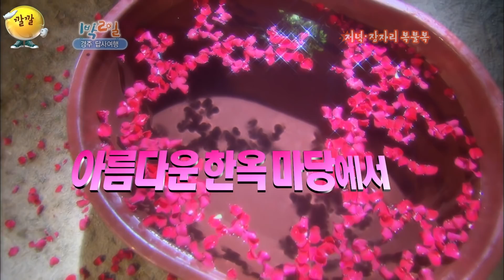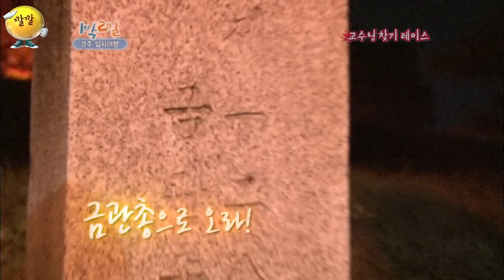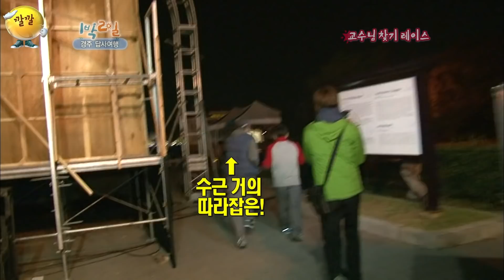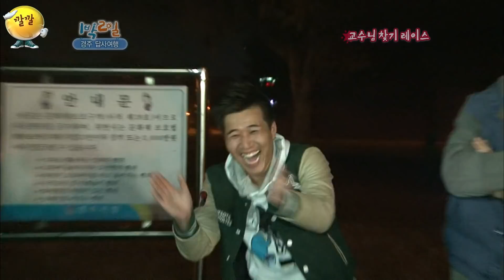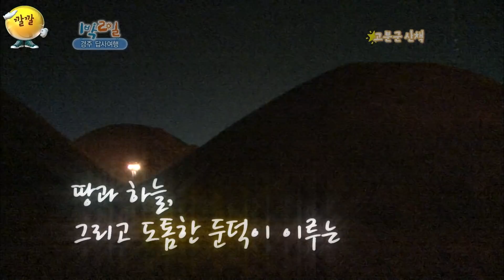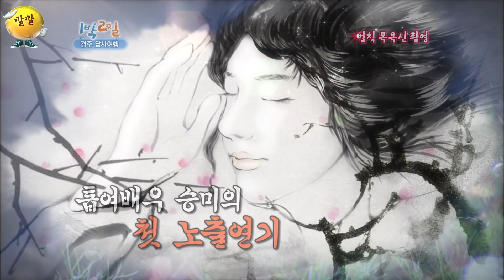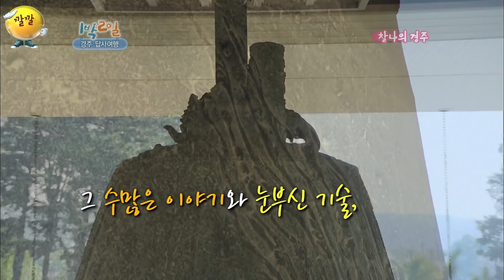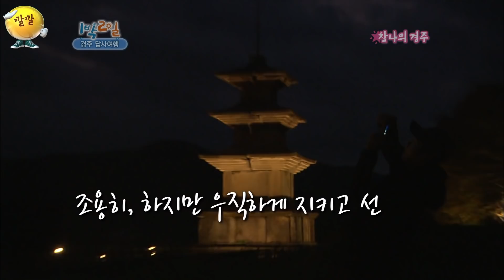[밥친구 1박2일 시즌1]214화. 카메라를 잃어버린 카메라 감독과 움직이는 반사판, 무리한 요구에 화난 대세 배우 이승기...가 아니라 이승미ㅋㅋㅋ | KBS 111023 방송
오늘 밥친구는 1박2일 시즌1 214화

⏰평일 저녁 7시, '1박2일 시즌1 1화'부터 회차 순서대로 찾아갑니다🏃🏃